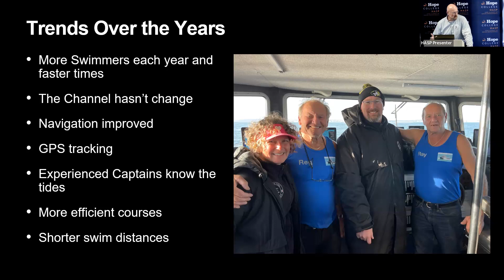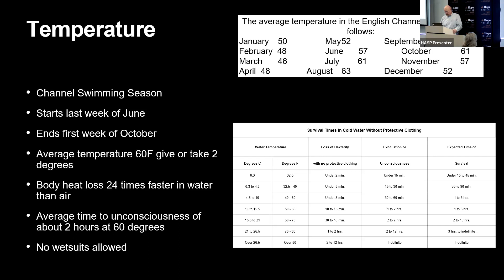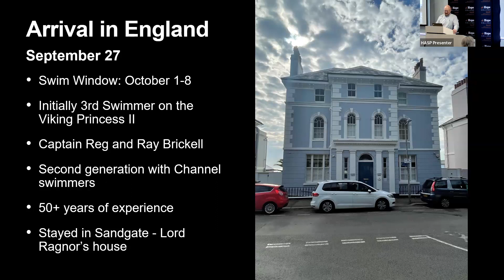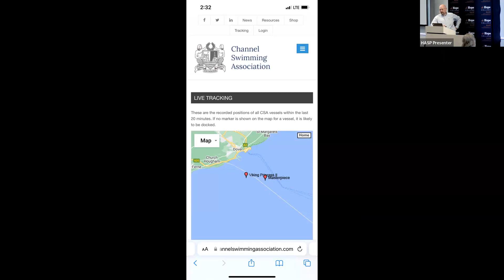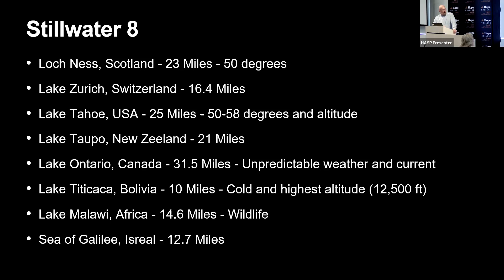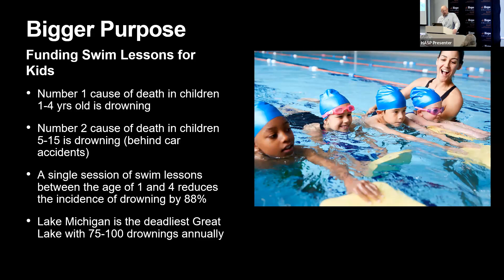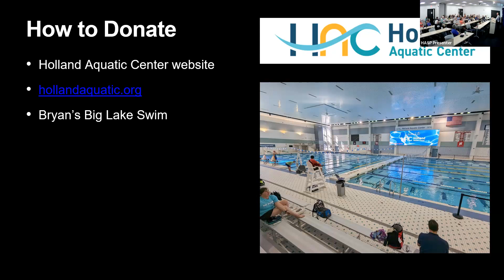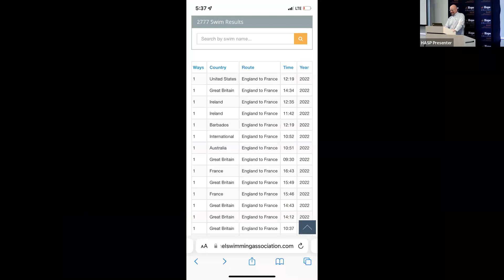Swimming the English Channel (2 of 2)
Presented by Bryan Huffman

Few athletic challenges are as daunting as swimming the English Channel; it requires meticulous
preparation and is not only about the distance but confronting bitter cold and powerful currents.
Bryan Huffman, a Holland-area ophthalmologist and lifelong swimmer, decided to undertake
this supreme challenge. After months of meticulous, arduous training, he successfully swam the
English Channel in October 2022.

July 25: In this session, participants will learn about the specialized training, preparation for
dealing with adverse conditions, and endurance required for swimming the Channel.